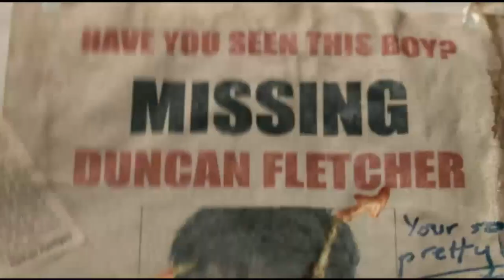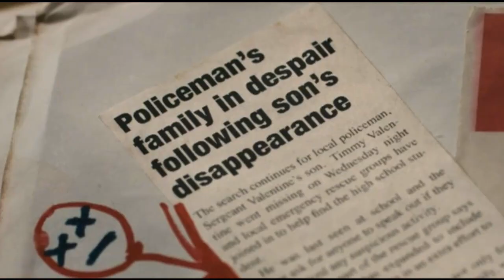Lola's Scrapbook in The Loved Ones (2009)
Clips of Lola's scrapbook from The Loved Ones